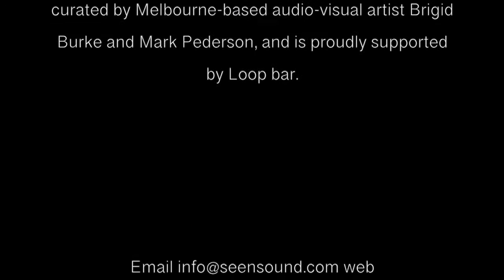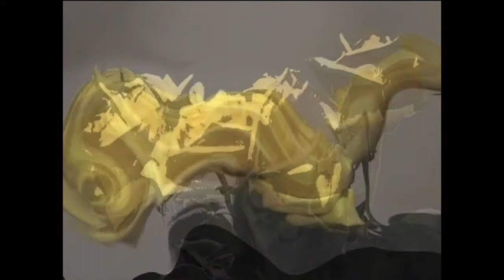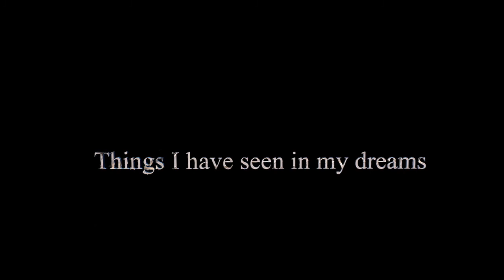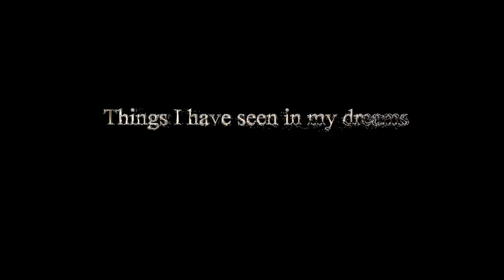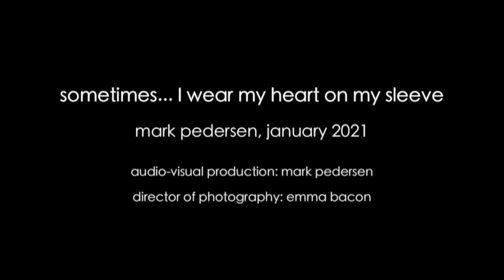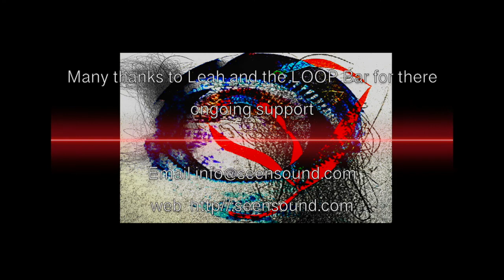Seensound Jan 2021 Brigid Burke Mark Pedersen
Seensound:
Live performance at LOOP
Visual/Music Series
Saturday 9th Jan 2021: at 6pm

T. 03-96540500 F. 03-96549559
also LiveStream
LOOP STREAM is an online portal that goes out via multiple channels including YouTube and Facebook. This month's SeenSound livestream via the following URLs:

Seensound will feature works by
Sophie Rose, Megan Kenny, Scott Dunbabin, MIM DUO (Brigid Burke/Lachlan Redd), Adrian Sherriff, Alberto Novello, Roger Alsop, Tony Yapp, João Pedro Oliveira, Brigid Burke, Mark Pedersen

The SeenSound: Visual/Music series provides a space for the presentation of short visual/music works. Visual/Music series commenced in 2011, curated by Melbourne-based audio-visual artist Brigid Burke and Mark Pederson, and is proudly supported by Loop bar.

Many thanks for all the submissions from Brigid Burke and Mark Pedersen